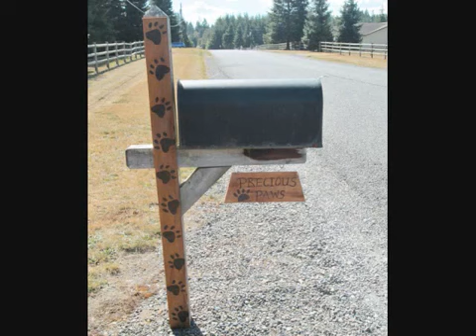Dog Boarding Olympia WA|Precious Paws Daycare and Boarding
The next time you leave town, try Precious Paws Daycare and Boarding for dog boarding. 10 minutes south of the Olympia area. at 12720 Brooks St. SW Olympia. Call today 360-754-PAWS